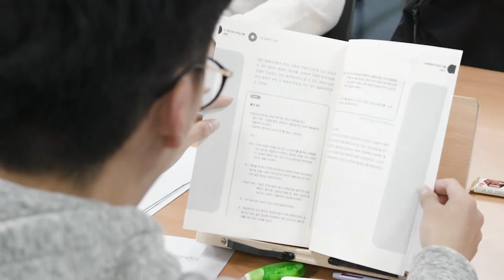SKU CAST의 도서관 습격! 서경대학교 중간고사 시험 응원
어느덧 찾아온 중간고사! 길고 길었던 연휴가 끝나고 다가온 시험 기간에 지쳤을 서경인을 위해 SKU CAST가 비타민 음료를 들고 서경대학교 유담관 학술정보관을 습격했습니다.
모두들 힘내서 이번 시험, 좋은 결과 있기를 바랄게요~